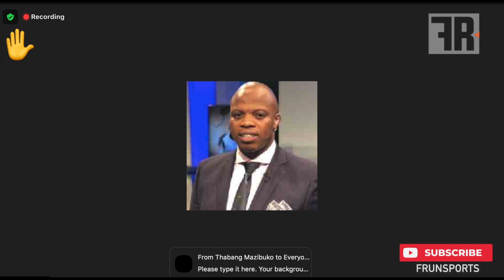Kaizer Chiefs Head Coach Gavin Hunt's pleased with preps ahead of the match against Horoya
Kaizer Chiefs Head Coach Gavin Hunt pleased with his sides preparations ahead of their encounter against Horoya of Guinea in the CAF Champions League